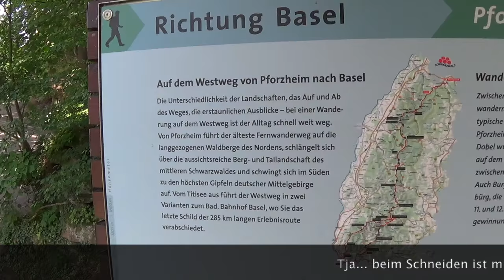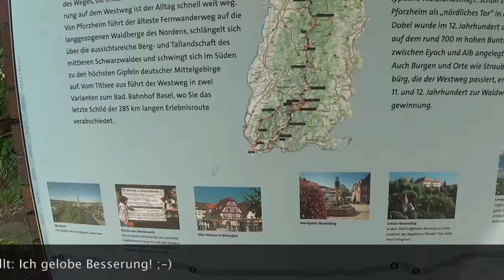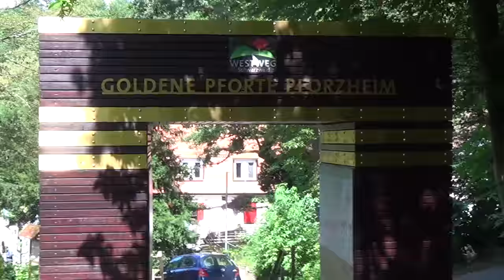Ein Mann im Schwarzwald E1S1: Los gehts!